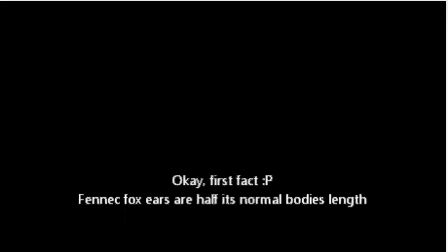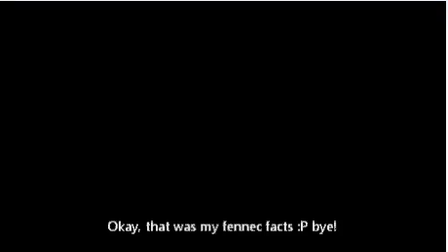Fennec Fox Facts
I love fennec foxes so im sharing some facts about them :P